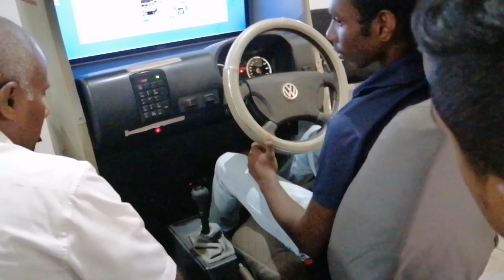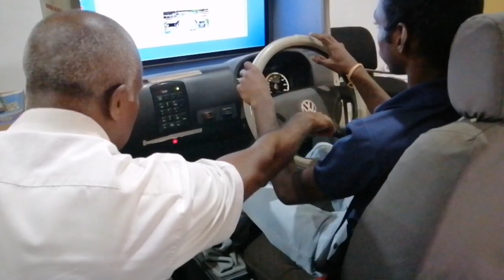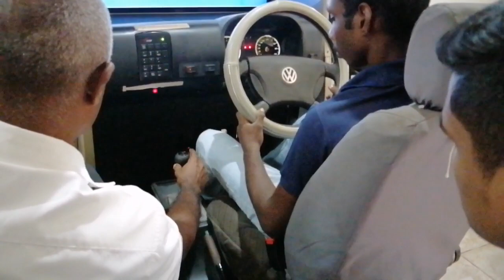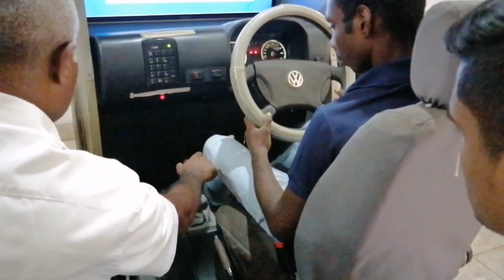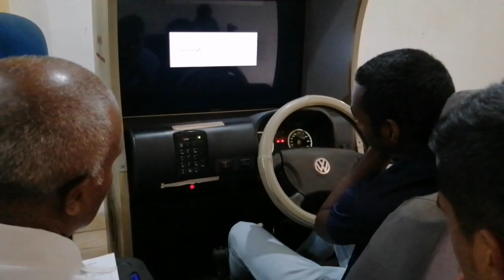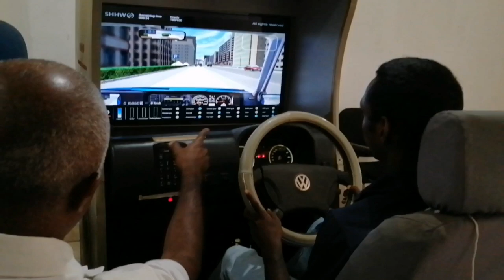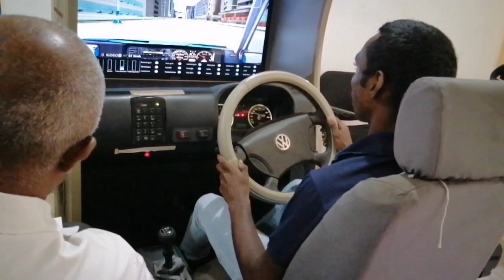Giving a driving lesson using simulator / Simulation driving / වැඩසටහන් රියදුරු පුහුණුව